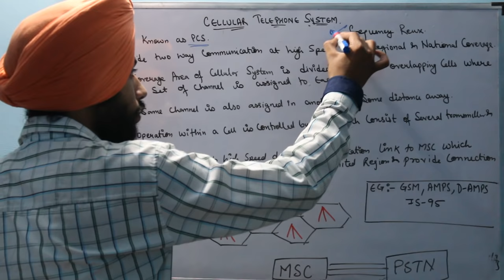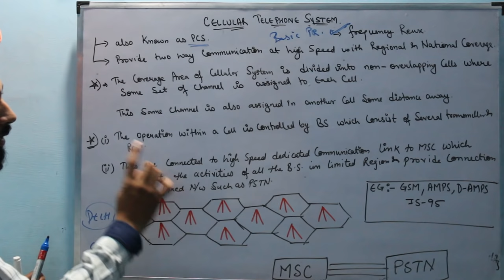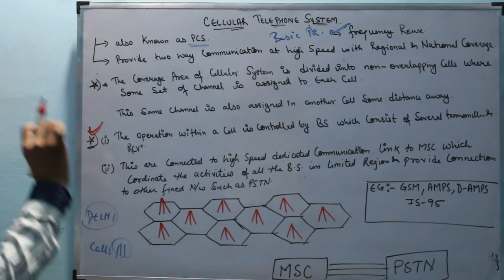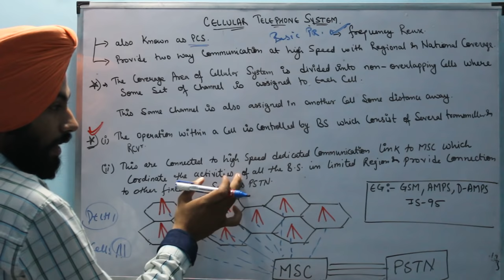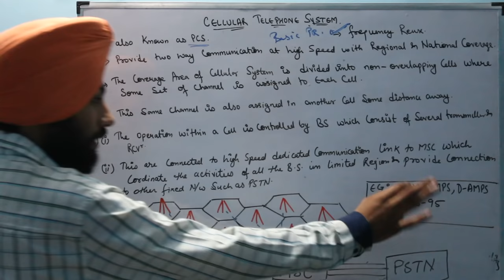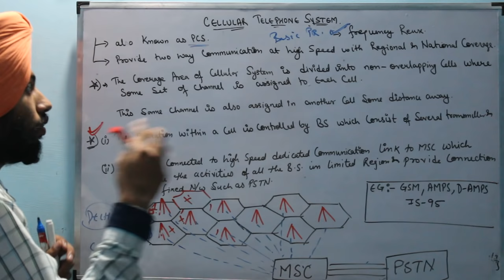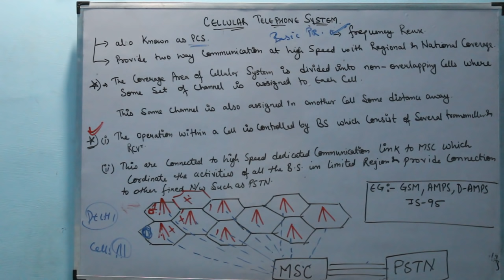Cellular Telephone System | Wireless Communication | BTech | Lect 5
The Product Which I used in this Videos.